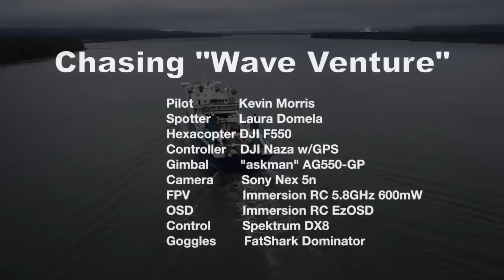Chasing "Wave Venture"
Flying FPV hexacopter down the Columbia River near Skamokawa, WA chasing the cargo ship "Wave Venture". DJI F550 Hexacopter with Naza/GPS controller, Graupner 10x5 props, "askman" AG550 Gimbal, Sony Nex 5n camera with 16mm pancake lens, Immersion RC 500mw 5.8 GHz FPV, Immersion RC EzOSD, IBCrazy Bluebeam Whip Antennas, Spektrum DX8 with AR8000 control, FatShark Dominator goggles.